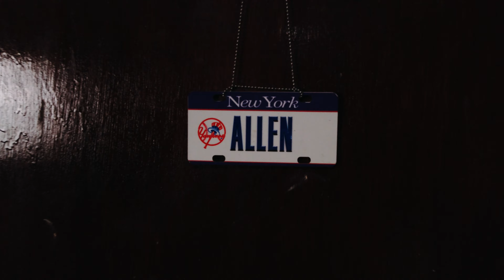DJI Osmo Pocket - Cinematic Video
Cinematic Video Of Building a Room.

Gear in this video:
Freewell Wide Angle Lens
DJI Osmo Pocket
Expansion Kit

My Gear -
Lowepro Protactic BP 450 AW II
Sony a6500
Sigma 30mm 1.4
Sigma 16mm 1.4
Sony 55mm 1.8
Zhiyun Weebill S
Aputure 120D
DJI Osmo Pocket

The name is Allen
Phototaker & Videomaker
Camera: SONY A6500, DJI OSMO POCKET, GOPRO HERO 7, DJI Mavic Mini
Lens: Sigma 16mm 1.4, Sigma 30mm 1.4, Sony 55mm 1.8
Program: Premiere Pro CC 2020